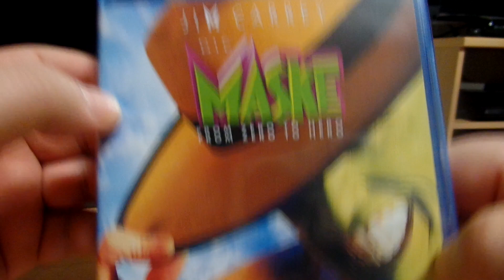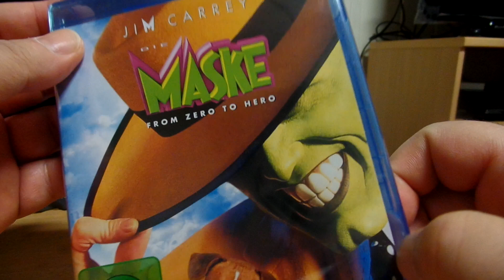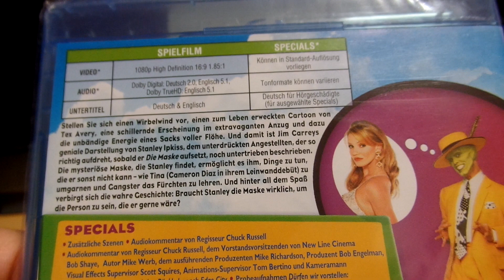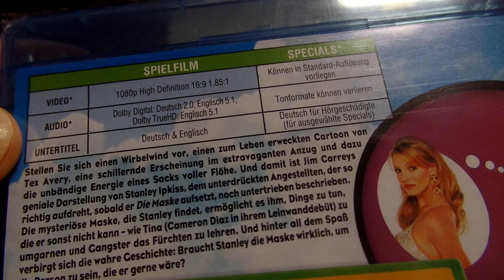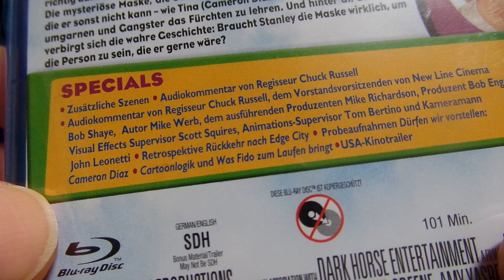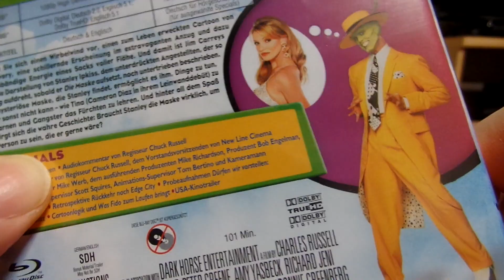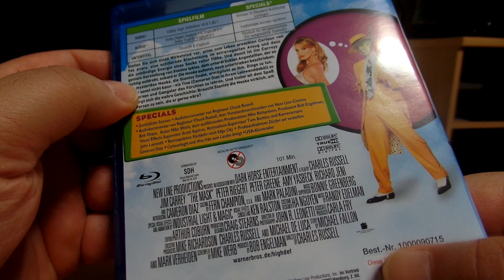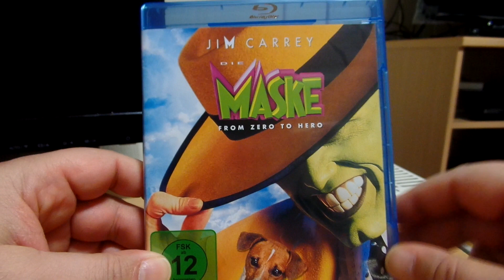Blu Ray - Die Maske Unboxing (Animation Week/01)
Tag 1 der Retro/Animation Week mit "Die Maske" Jim Carrey :)